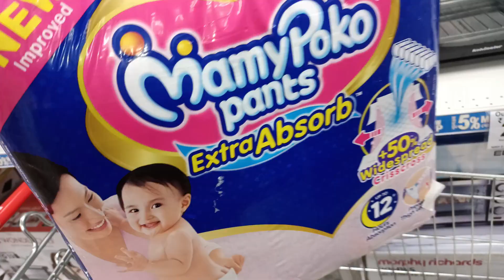বাড়িতে হলো রিওর জন্মতিথির পুজো।।🙏🙏 একাই দাড়িয়ে পড়ল রিও।